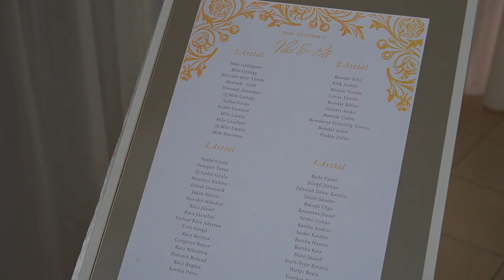Viki&Peti |Esküvői film| Wedding movie| Berettyóújfalu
|Viki és Peti esküvői kisfilmje|

Helyszín: Berettyószentmárton, Morotva Liget.